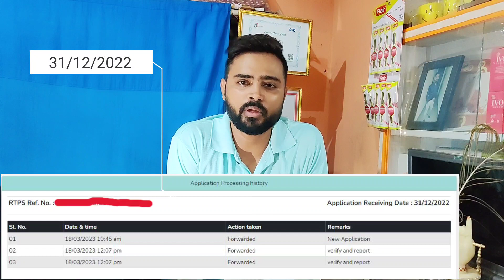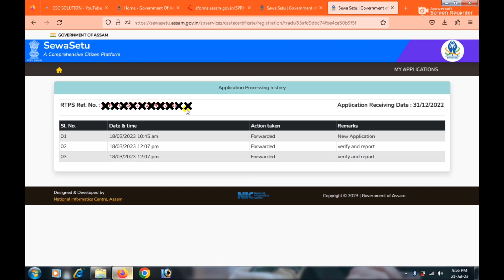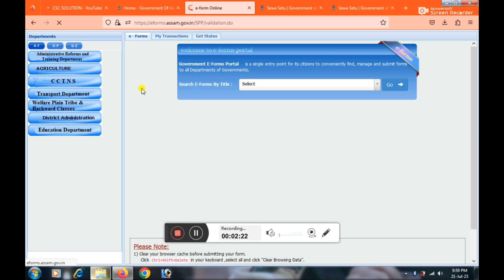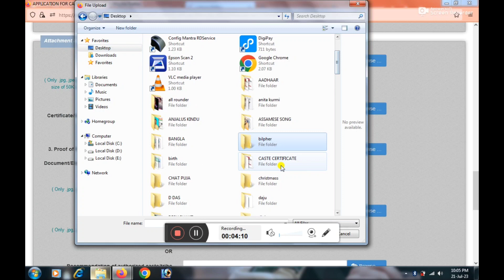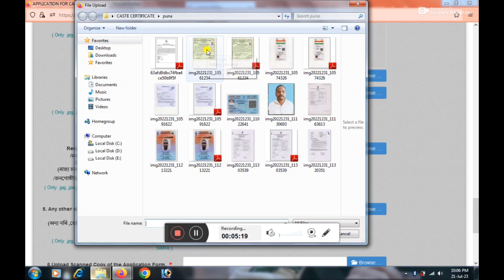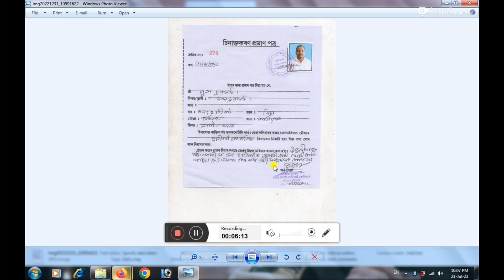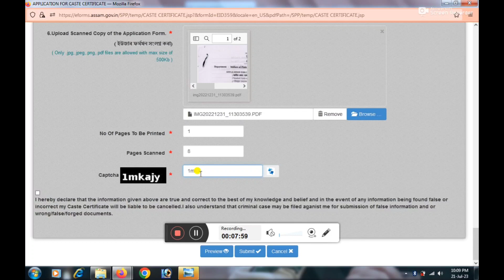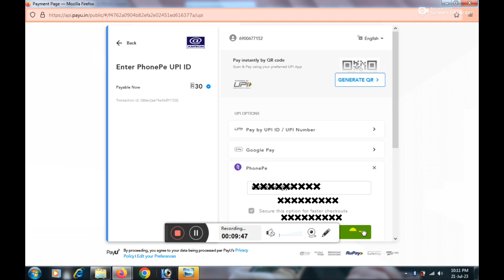Caste certificate apply online || csc solution || Mission bhumiputra caste certificate apply online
caste certificate apply online assam
Mission bhumiputra caste certificate apply online
obc caste certificate apply online assam
caste certificate renewal online assam
obc caste certificate assam online apply
caste certificate correction online
bhumiputra caste certificate apply online
e district caste certificate apply
caste certificate apply
bhumiputra certificate
mission bhumiputra certificate
bhumiputra certificate apply,
csc se caste certificate kaise banaye
caste certificate apply online 2023
how to apply caste certificate
how to get caste certificate
rtps caste certificate apply
rtps caste certificate download
assam e district screen name forget
assam e district username forget
assam e district username screen name forget
e district creen name reset
how to reset e ditrict screen name
e district screen name change
assam e district password forget
how to register e district portal
assam e district portal register
screen name reset
screen name change
csc assam e-district portal login issue
csc assam e-district portal login
csc solution
assam csc edistrict login problem